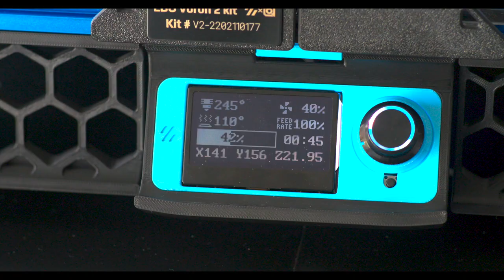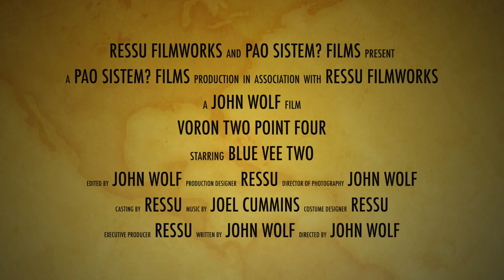Blue V2 / Voron 2.4 / V2.3608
This video was created as a serial request for a Voron 2.4 from LDO kit. Built by ressu#9642.